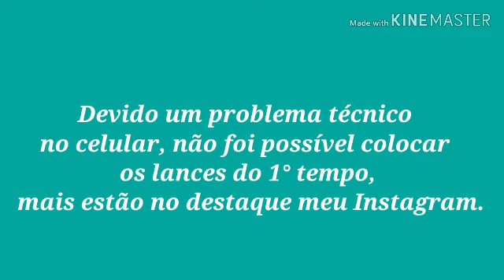FINAL COPINHA SP GRE-NAL - INTER PENTA CAMPEÃO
Acompanhamos a grande final da Copa São Paulo de Futebol Júnior no dia 25/01/2020 entre Internacional x Grêmio no estádio do Pacaembu.

Um jogo muito emocionante, equilibrado e que foi decidido nos pênaltis com a vitória do Inter e se tornando Penta Campeão (1974,1978,1980,1998 e 2020)

muller.juniomatiastejo